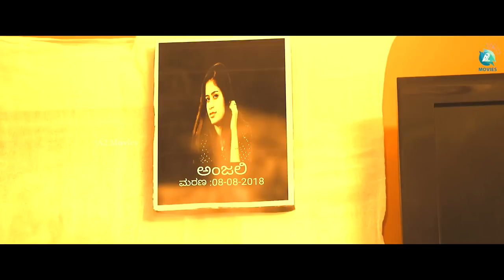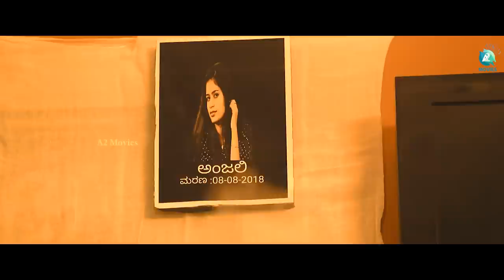KA-08 - Short Movie | Karthik Kumar | RK Productions | Rakshith | Megana | A2 Movies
Watch KA-08 Kannada Short Movie, ft. Rakshith, Megana, Tejas, Likith, Santhu in the lead roles. Written & Directed by Karthik Kumar under the banner RK Productions & Canada Friends.

Short Movie : I’m form KA-08
Written & Directed by : Karthik Kumar
Co Directer : Tejas gowda
Banner : RK Productions & Canada friends
Cast : Rakshith, Megana, Tejas, Likith, Santhu & others
Editor.DI & Coloring : Cheluva murthy
Cinematography : Veeresh
Dubbing Engineer : Kaladar
Dubbing Studio : Kaladar studio
Special Thanks to : Canada Friends
Movies On : A2 Movies